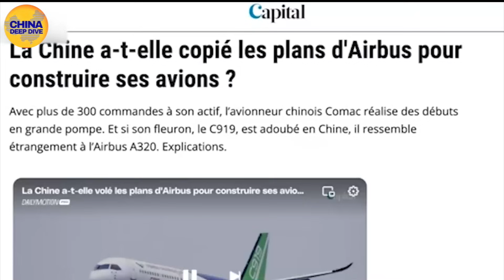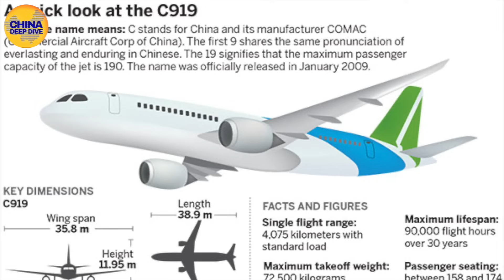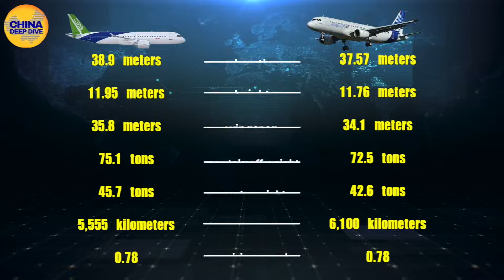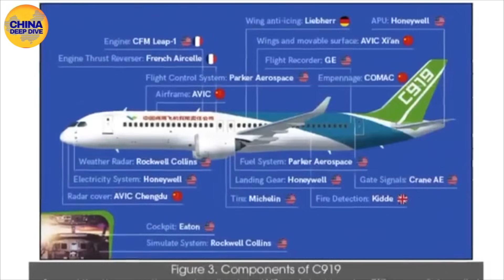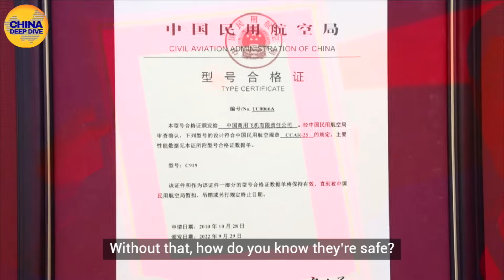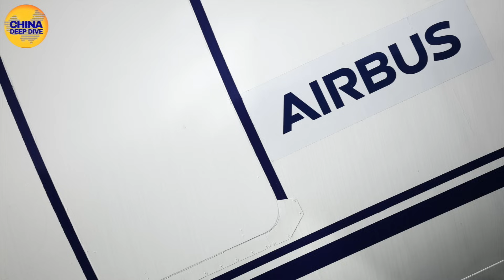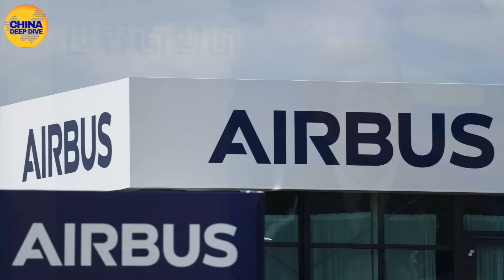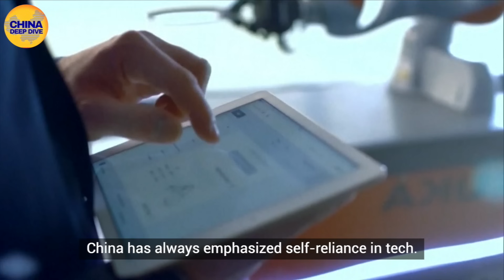How a Missing Airbus May Have Fueled China’s Jet Program Airbus Vanished, C919 Appeared!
Hello, this is China Deep Dive. We have all the information you need to know about China at present.

In 2023, China’s homegrown large jetliner, the C919, officially entered commercial service. But right after its debut, observers started pointing out something odd—this plane looked eerily similar to the French Airbus A320. From the outside to the specs, it was almost a twin. So the big question is: is the C919 truly a breakthrough in independent engineering—or just a high-flying clone?

Any illegal reproduction of this content in any form will result in immediate action against the person(s) concerned.